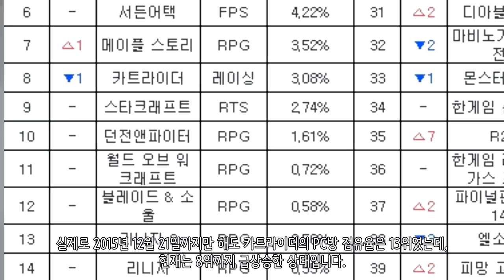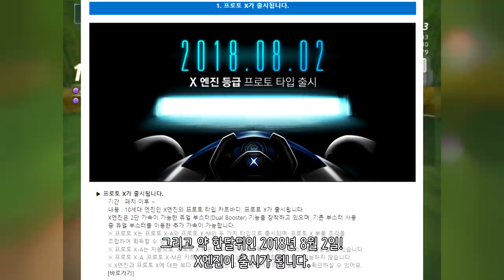최근 카트라이더의 인기가 떡상한 이유_[센서 스튜디오]